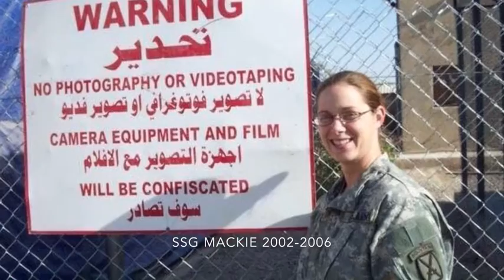Veterans Day Tribute 2015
Thank you to all Veterans, Active Duty, National Guard, Reservist, Retired for submitting your Pictures

To our Fallen Comrades
PFC Solyts 1978
PO2 Martinelli 2015
SPC Garcia 2006

You are always in our hearts ❤️